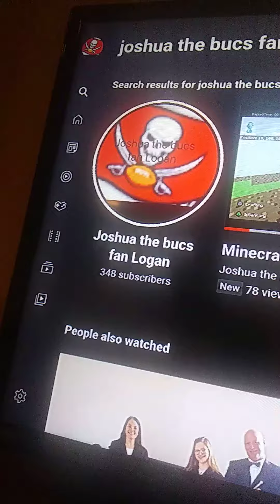October 11, 2021